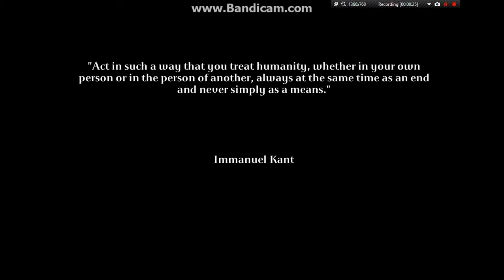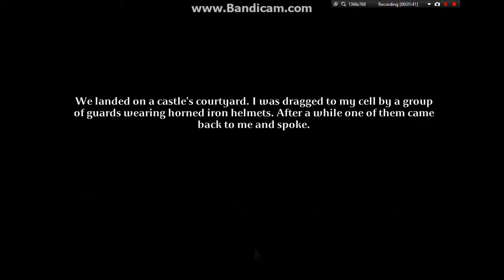tormentum!,dark sorrow, part one(demo)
inb4 the general public